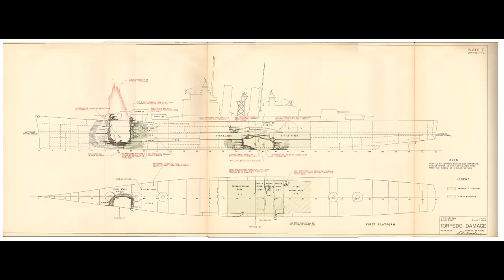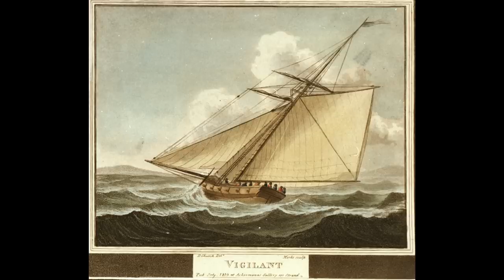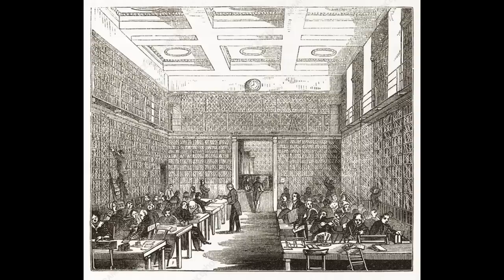The Drydock - Episode 223 (Part 2)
00:00:00 - Intro

00:00:25 - A more naval second Punic War?

00:05:48 - Would a USN heavy cruiser sink to the same attacks that sunk Helena and Phoenix?

00:10:20 - Where did the Japanese obsession with divided forces come from in the 1920s and 1930s?

00:14:30 - How did the admiralty keep track of its ships during the later age of sail, for example during the Napoleonic wars?

00:18:30 - The sinking of UB-68

00:21:33 - Where would Yamato’s 41 cm gun outside the Yamato museum hit if fired?

00:23:29 - Recessed gun in British triple 6" turrets?

00:24:52 - Imperial Germany building to a Franco-Russian Two-Power Standard?

00:28:53 - How economically viable are large museum ships in the future?

00:36:18 - At their current range, could any of the USS Olympia's guns penetrate USS New Jersey's belt?

00:38:24 - Who was the first admiral in the Royal Navy to have a ship named after him?

00:40:57 - In hindsight, would the Nelsons have been better ships if they had been armed with nine BL 15-inch Mk I naval guns in three turrets?

00:44:48 - Build times of CV-8 and CV-9?

00:49:37 - Torpedo boats for the Philippines?

00:51:48 - AA Omaha refit?

00:56:21 - What role did Nemesis and her sisters ordered by the secret committee play in the development of British ironclad?

01:01:07 - Which one of your videos so far makes you feel proud the most? Which one has surprised you the most in terms of its success and which topic that comes up repeatedly irritates you most?

01:11:44 - HMS Duke of Kent

01:17:33 - Given that the 700 ton sloop HMAS Yarra was designed to crew a maximum of 160, and given that the average weight of a WW2 soldier was 150lbs (probably closer to 200 kitted out)… how on earth did the Yarra not sink or capsize after she rescued 1805 troops from the SS Empress of Asia?

01:20:28 - Was HMS Hood the best ship in the interwar period?

01:25:25 - The last days of the war for Nagato?

01:27:45 - What would have happened if the royal navy had attacked the Russian second pacific squadron?

01:32:37 - Where there any other surface units who theoretically could have made it to the Battle of Samar?

01:34:36 - Have you played or do you intend to play the PC game Battlefleet: Gothic Armada 2?

01:37:01 - Thoughts on a book on the WNT?

01:42:05 - The HMS Amphitrite mutiny and the Admiralty's response?

01:47:21 - How were WW2 Royal Navy pilots and aircrew berthed?

01:52:14 - Can you talk about the shift of best aircraft carrier by year from 1920 to 1940?

01:57:03 - Anchor cleaning?

02:02:36 - When doing research, what process do you use to determine a source's credibility? Also, what types of sources do you most enjoy reading?

02:11:33 - Was there a period where the underdog outbuilt the major power in the 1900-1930 period?

02:15:23 - By 1945 what were the best radar sets (in terms of power, range, resolution, accuracy etc) for each type of radar - surface search, air search, fire control?